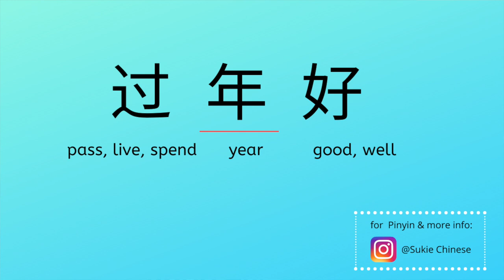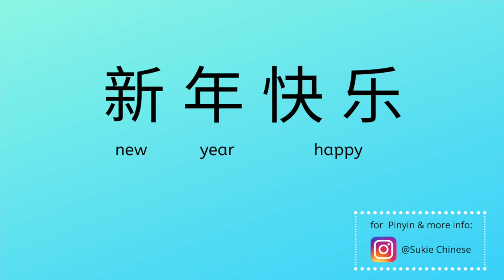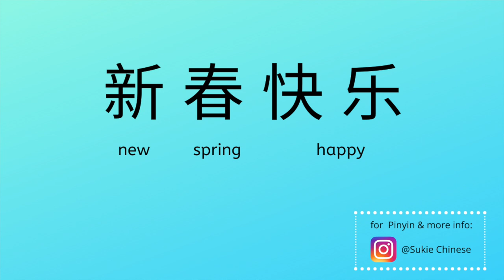Practical Greeting Phrases You'll Need During Chinese New Year | 春节 Wishes & Greetings | Sukie Gao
The Spring Festival or Chinese New Year 春节, which is the most important festival in Chinese culture, is finally here. And in this video, we’re gonna learn 6 phrases that everyone needs during this festival, which are how to send wishes or greetings for 春节.

I have a special guest, Guo Guo, who is my nephew to be featured in this video :)

If you want Pin Yin for these greetings, check out my Instagram @Sukie Chinese where I share useful phrases/words everyday in Pinyin.

新春快乐！
Sukie

How to fully use this podcast:
1. NO need to understand the meaning
2. NO need for accurate pronunciation
3. Listen on the go whenever you can
4. Follow the beat & mimic the sound (IMPORTANT)
*powered by Podbean App & Stripe
*pay on the page, listen on Podbean App
*good for any level of Chinese learners